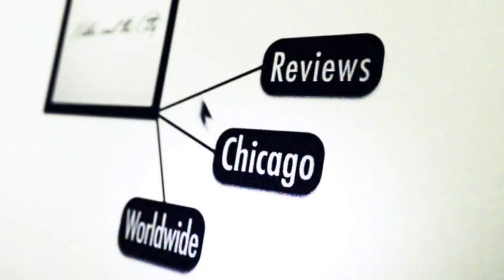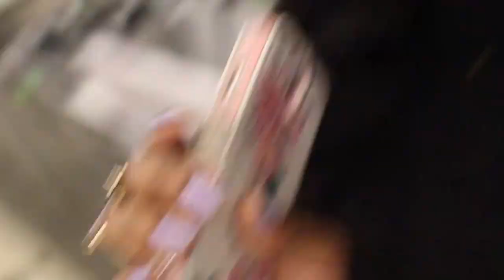Vlog: I Met June Ambrose!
Thanks to Macy's for hosting the amazing "Soul of Era" event with June Ambrose, Johnetta Boone, and Robin Robinson. And thanks for the scrumptious food! Fun times!